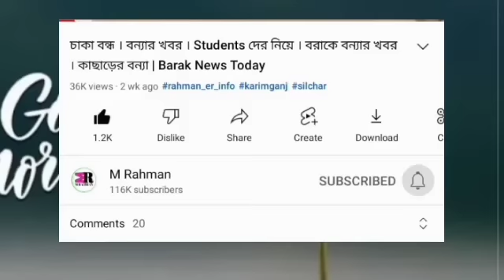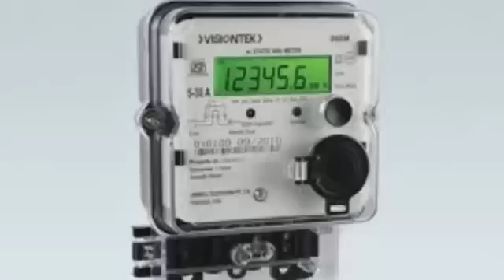বরাকে ২৫টি! আড়াই লক্ষ নিয়োগ | টাকা পাবেন | রাজ্যের ৫টি জেলায় | দাম বাড়বে | বেহাল বরাক | Barak News